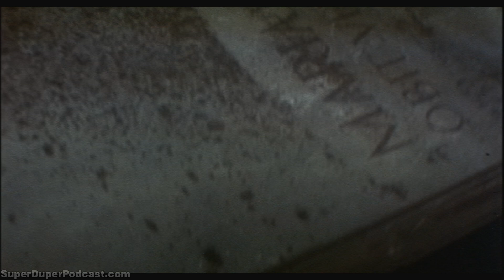THE OMEN THEATRICAL TRAILER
THE OMEN

VIDEO: Theatrical trailer.

Visit SuperDuperPodcast.com